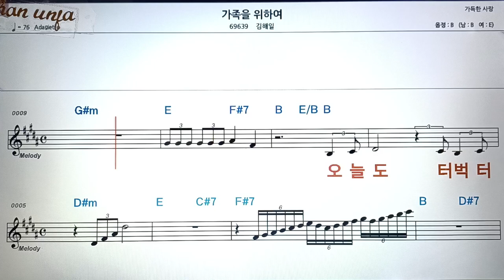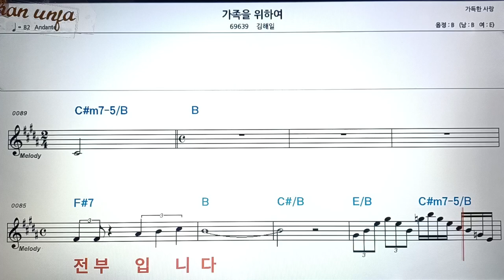가족을 위하여/김 해일👍악보, 코드,가사,Karaoke*가라오케 반주